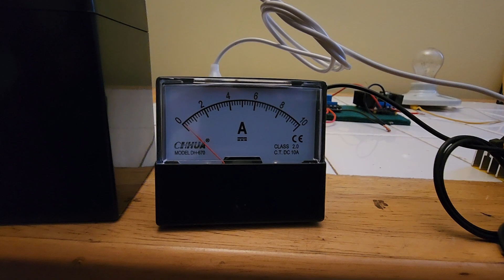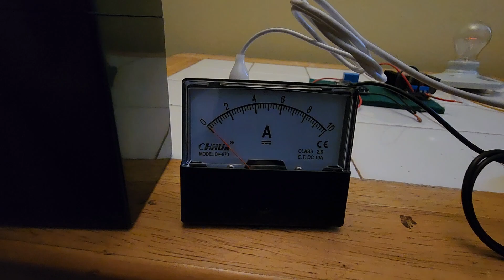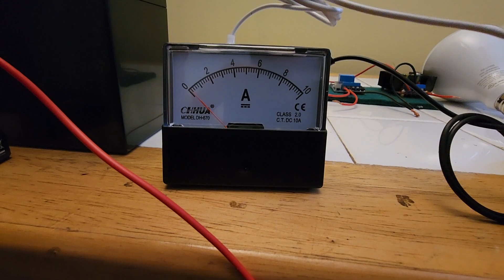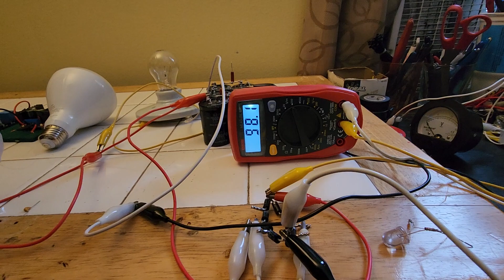🌪1 WATT RINGER SUPER CHARGES DC CAPS & GIVES OFF WIRELESS POWER SUPER CHEAP SELF SUSTAINING ENERGY🌀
Want to order crystal power cells or moisture to energy converters? or effecient radient energy wireless power transmission kits or the new ringer circuit that can run 120vac loads? Or just wanna check us out & our massive archives of knowledge?

In this video i demonstrate my pulsar/ringer circuit that miniaturized everything i learned from my highly effecient radiant energy transmitter system.

The pulsar circuit is an advanced joule ringer circuit wound on a negative resistance nano ferrite crystalline core with trace amounts of powdered metglas in it. The core was bought from china & is new on the market.

The circuit works by only drawing 1-10 watts of power from a 9-14vdc input source & the high frequency negative resistance transformer output (500khz) then gets rectified to dc by highly effecient 1N5822 switching diodes & this 80-120vdc output rapidly recharges a large capacitor bank that stores an enormous amount of energy. Earth grounding the negative of this capacitor bank will establish a reference point & cause it to charge even faster. This power is then reduced to 14vdc & pulse discharged via a timing circuit into a large 14vdc super cap or battery that then powers up a 120 or 240vac inverter to run whatever you desire. 90% of the circuits components were bought off amazon minus the exotic rod the transformer is wound on & the two 14vdc super caps. This system outputs far more power over time then it's input drain & is capable of achieving this because it's a highly open non linear system using negative resistance & the Earth's electrical system itself for power gain as well as an energy harvesting antenna coil. People that disagree with this concept are wrong because over 100% effecient heat pumps are a valid scientific point & hard to argue with along with lightning & electrical storms.

This circuit is basically using high frequency high voltage no current to rapidly recharge a dc capacitor bank that's then pulse discharged into a storage medium & stepped down to 14vdc. the pulse discharging is key for not placing a load upon the input of the system & earth grounding the negative of the storage medium more rapidly accumulates a charge free to us. This video also proves the theory & concept of the pulsed output.

1. TRANSISTOR

2. CYCLIC DC TIMER CIRCUIT ON OFF

3. DC CAPS THAT STORE THE ENERGY GONNA NEED A BANK OF 21 MINIMUM.

4. 14VDC SUPER CAPS THAT POWER INPUT & OUTPUT AC INVERTER OF CIRCUIT 2 NEEDED

5. NANO CRYSTALLINE METGLASS LACED FERRITE ROD

6. 350 WATT PURE SINE AC INVERTER

7. PRIMARY COIL OF ADVANCED JOULE RINGER TRANSFORMER 14AWG MAGNET WIRE & SECONDARY IS 26AWG HIGHEST QUALITY MAGNET WIRE POSSIBLE PRIMARY & SECONDARY IS WOUND IN A BUCKING CONFIGURATION TO CREATE RADIANT ENERGY & DISTURB THE AMBIENT BACKGROUND FROM EQUILIBRIUM